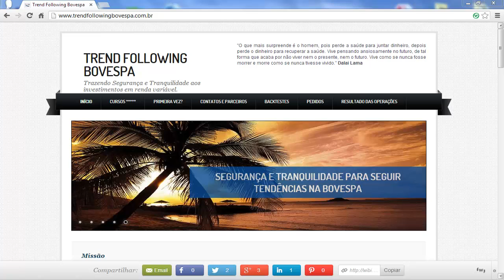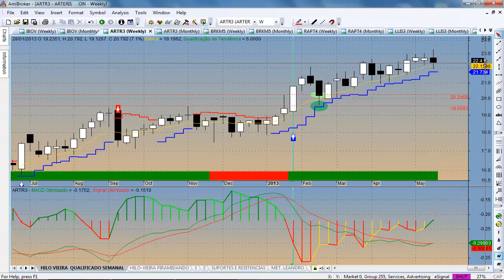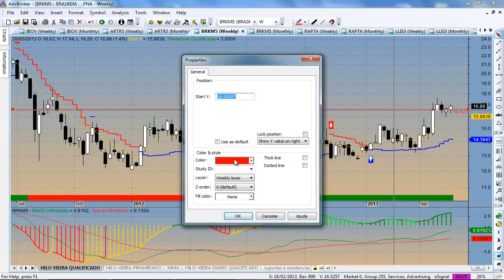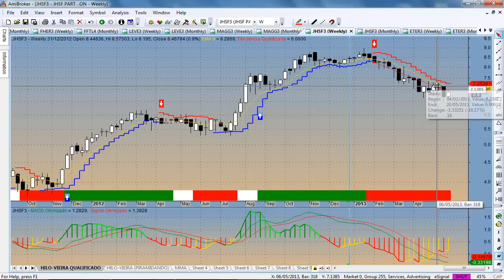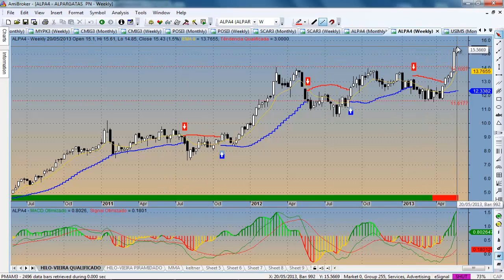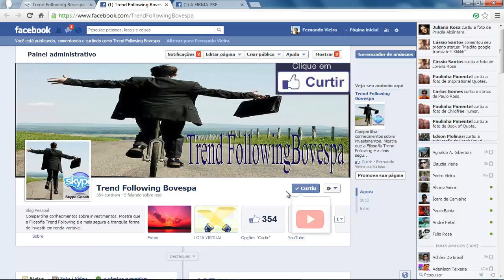Hilo-Vieira Qualificado - Análise Semanal (25-05-2013)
Análise Semanal de ativos pelo sistema Hilo-Vieira Qualificado, sistema Trend Following que utiliza a qualificação da tendência como filtro para entradas mais seguras e efetivas nos trades.

Todo investimento em mercado de renda variável é de risco e ganhos obtidos anteriormente não são garantia de ganhos no futuro. Este vídeo tem a finalidade de compartilhar conhecimento, quaisquer operações realizadas são por conta e risco do trader, que deve assumir a responsabilidades pelo risco.